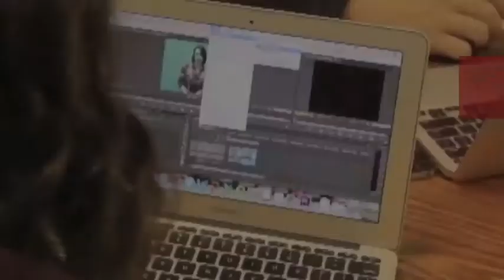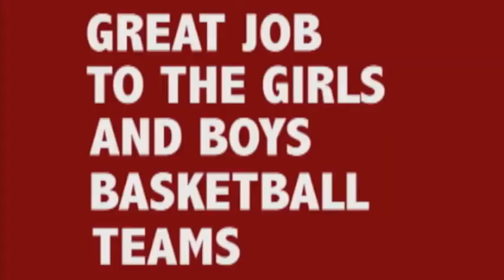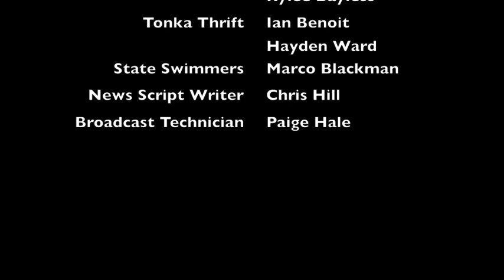Tonka Talks, Episode 4: March 3, 2014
In this week's episode, we shine a light on Tonka Thrift, get reactions from the Girls' Swim State relay competitors, and offer complete coverage of last week's Pack the House Basketball game! **NOTE: The Clay County Bond/Levy story will air in next week's show so check back for full details! We will discuss how the vote could affect Winnetonka High School.

Due to snow day on March 3, this week's episode is delayed in airing.